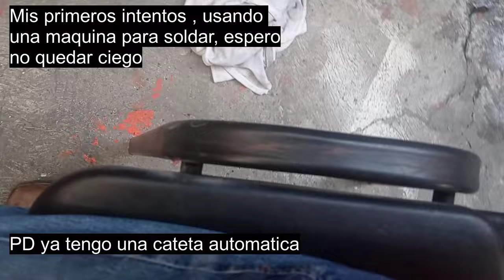Máquina portátil para soldar Soldadora inverter Múnich MI-130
Soldadora inverter Múnich MI-130

Tipo de soldadora: 6013.
Con tecnología inverter.
Intensidad de soldadura mínima de 20A.
Intensidad de soldadura máxima de 130A.
Monofásica.
Potencia de: 4800W.
Peso: 2.39kg.
Accesorios incluidos: pinza porta electrodo, pinza de masa, cepillo 2 en 1, máscara.
Precisión y calidad para soldar.